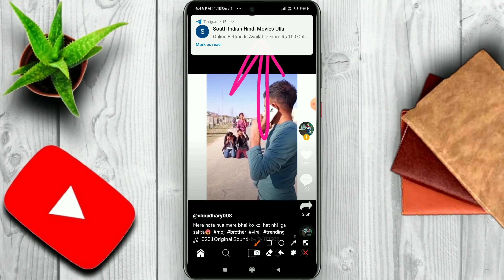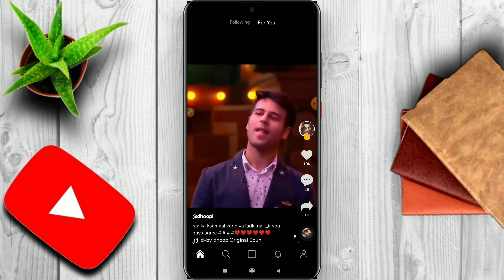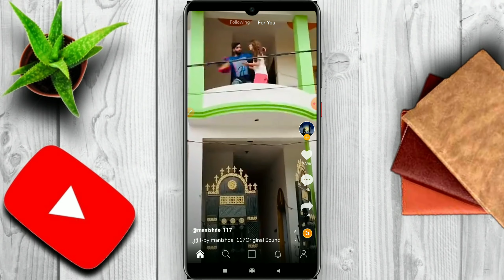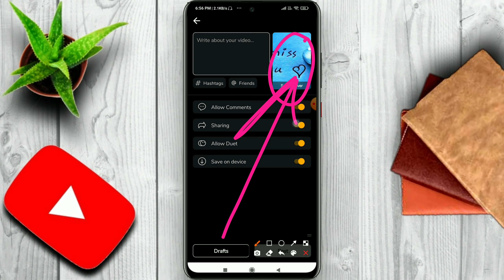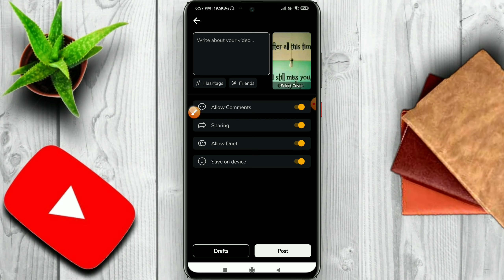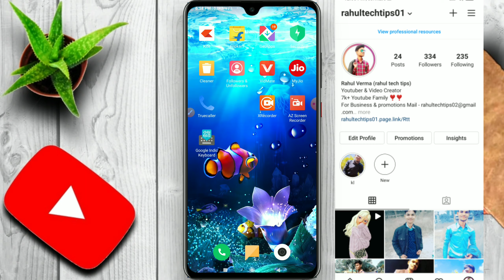Moj App Par Followers And Likes Kaise Badhaye||Moj App Par Followers Kaise Badhaye Real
moj app Par Like Kaise Badhaye||Snack Video Par Like Kaise Badhaye||How To Increase Like||

moj app
moj app par like kaise badhaye
moj par views kaise badhaye
moj mein like kaise badhaye
moj app
moj app me like kaise badhaye
moj par followers kaise badhaye
moj kaise banaen
moj kaise banaye
moj app
moj kaise banaye
moj me photo se video kaise banaye
moj followers kaise badhaye

moj mein like kaise badhaen
moj auto liker
moj me views kaise badhaye
moj me like or followers kaise
badhaye
moj par like and followers kaise
badhaye
how to increase like on moj app
how to increase followers on moj app
moj app followers kaise badhaye
moj app me photo se video kaise banaye